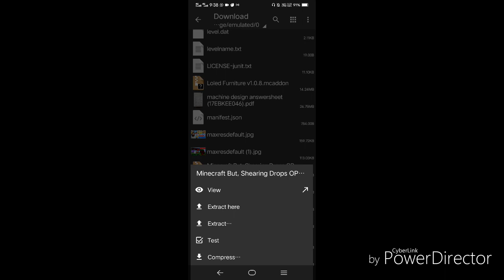Minecraft But Sheep Drop Op Loot | Addon Download | how to download | Hindi | op items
Minecraft But Sheep Drop Op Loot
Minecraft But Sheep Drop Op items

🙏🙏Paytm Help :
Support Me Guys By Showing Your Love and Help For buying a pc
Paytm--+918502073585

📌For any problem
😊TALK TO ME ON😊 Instagram: @Vikpro_gaming